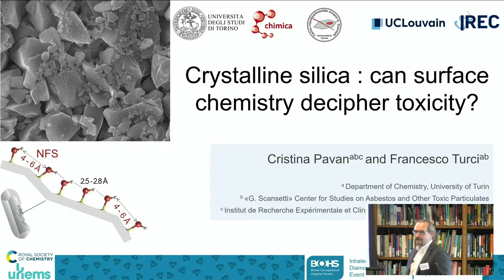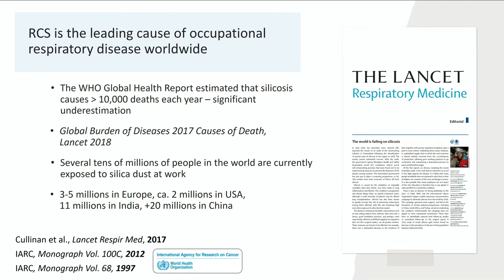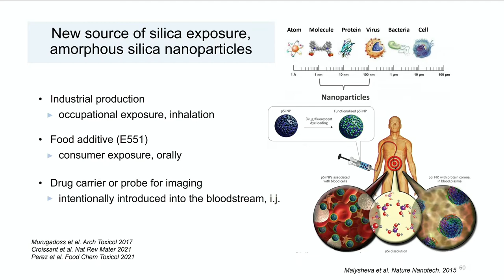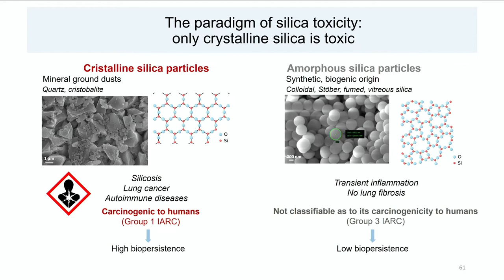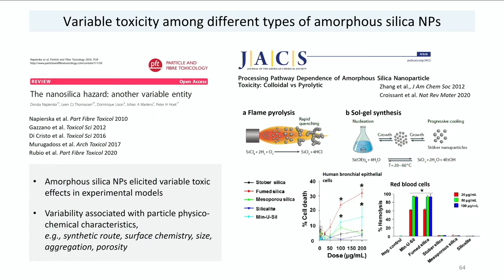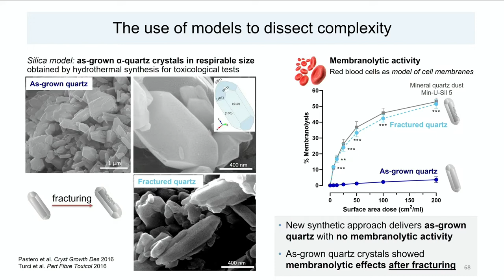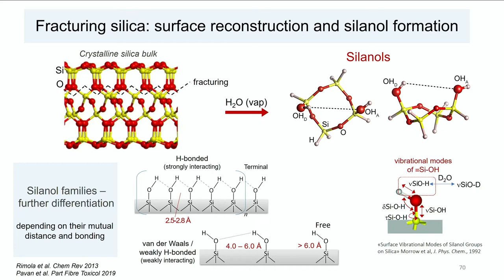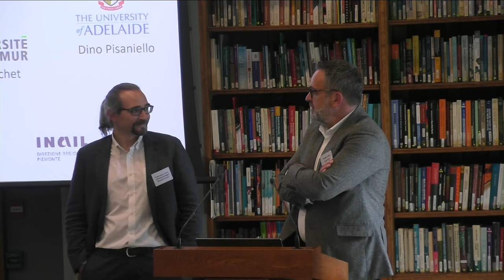Inhaled Particles 2022: Speaker 4 - Francesco Turci